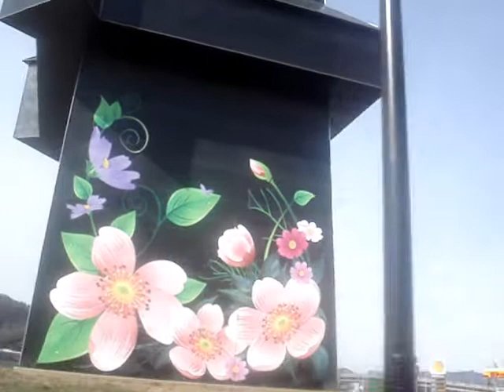Uhrturmschatten im Frühlingsstyle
Der Grazer Uhrturmschatten in Seiersberg